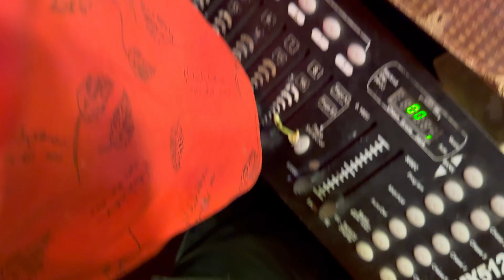Margai_Chokri_-_Moonjani_Dancer@MoonjaniDancer2025